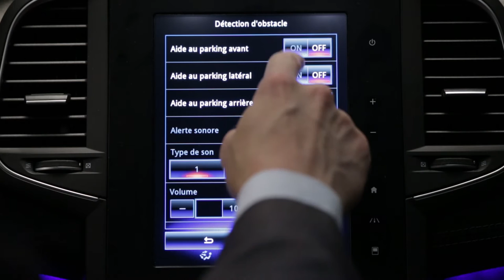Einparkhilfe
MEGANE (DEU)